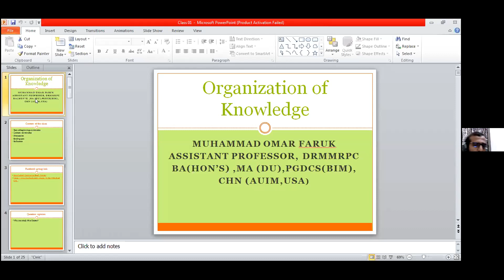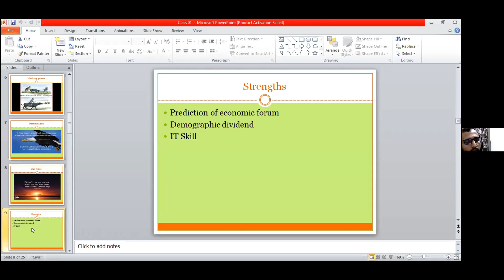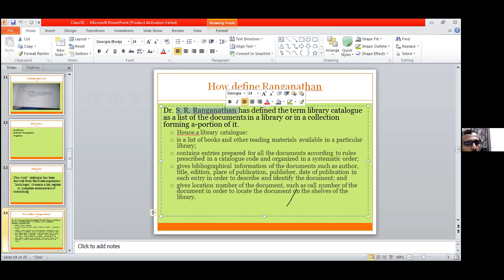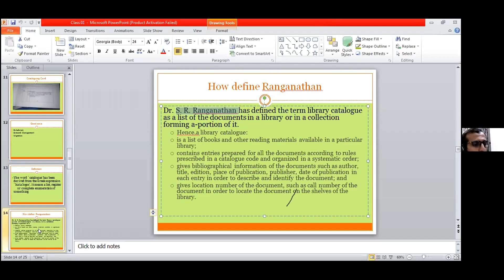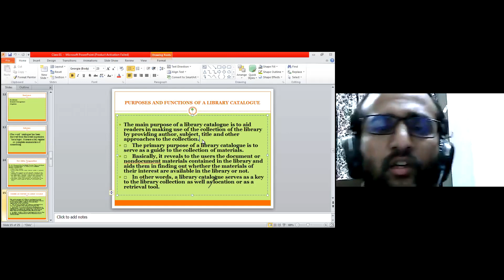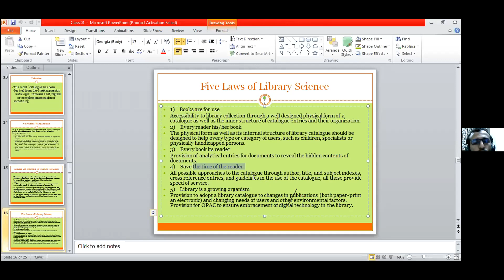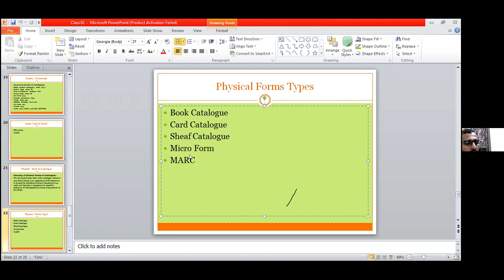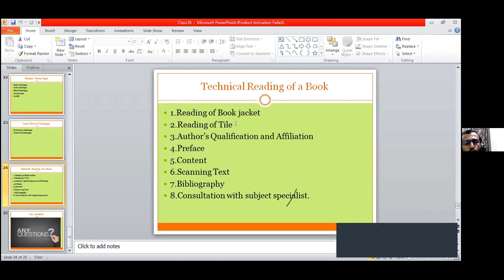Muhammad Omar Faruk Organization of Knowledge (Cataloguing:Theory) Course No LIS -812607. 04.09.2020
প্রিয় শিক্ষার্থী,
লিংক ক্লিক করে জুম নামিয়ে, জুম সফটওয়্যারঅন করে জয়েন্ট আইডিতে আইডি বসিয়ে অনলাইন ক্লাসে অংশগ্রহণ করার জন্য জয়েন্ট মিটিং এ ID 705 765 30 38 দিয়ে জয়েন্ট করুন। বিস্তারিত 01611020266। সন্ধ্যা ৭.৩০ টা থেকে ১০.০০, ক্লাস চলবে। করোনা পরিস্থিতির জন্য ক্লাস না হওয়ায় অনলাইনে ক্লাস চালু করে ড. এম. মিজানুর রহমান প্রফেশনাল কলেজ। ভুল ত্রুটি মার্জনীয়।